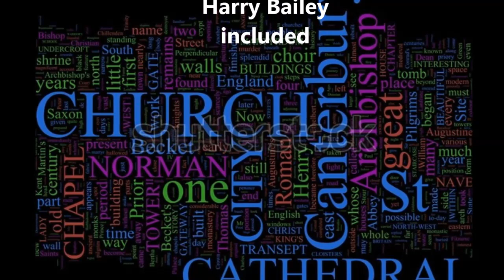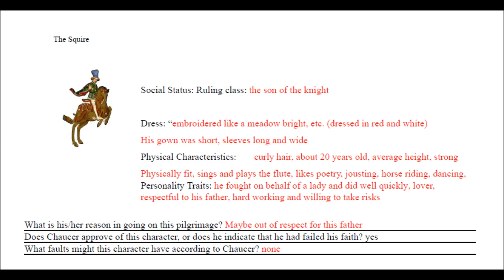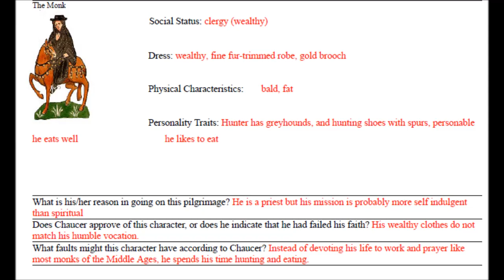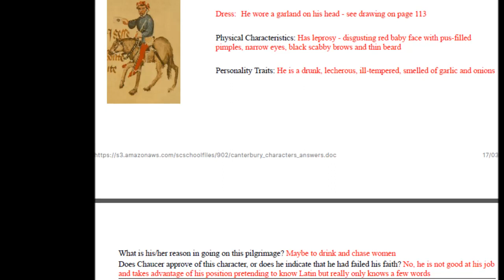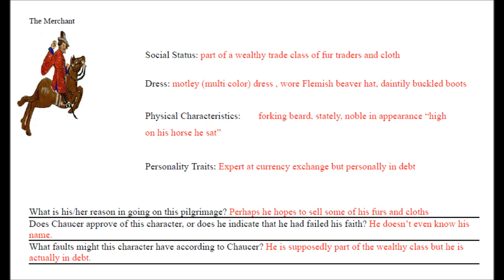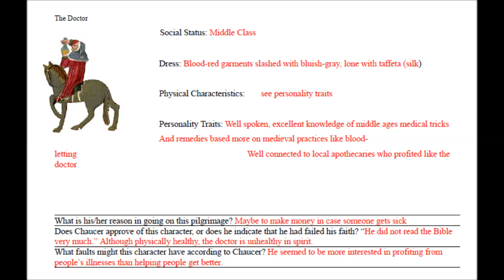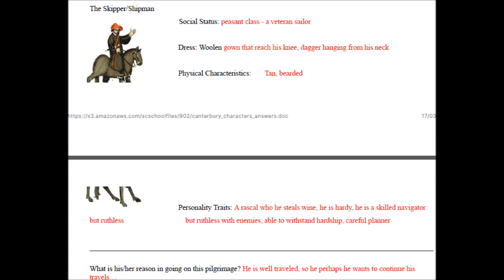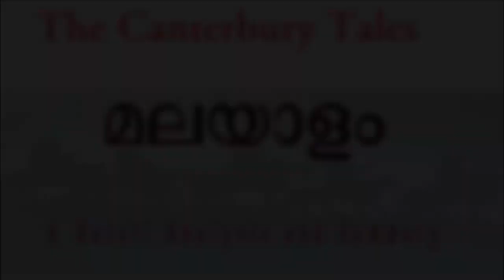The Canterbury Tales Malayalam Summary /Geoffrey Chaucer